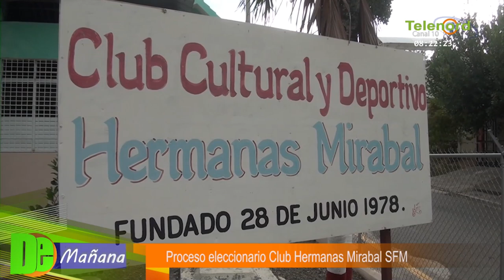Dirigente Deportivo Club Hermanas Mirabal: "El Club es un patrimonio de la comunidad"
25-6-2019